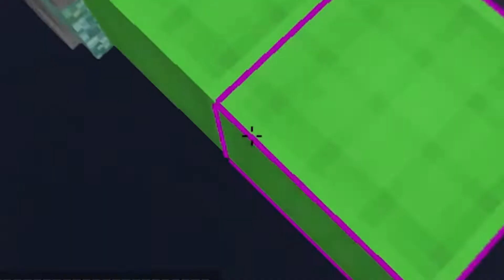5.650 on McPlayHD (telly, godbridge, and other montage clips)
minitage

bad editor

other info:
mouse: hp omen reactor / 1000 dpi / 1000 hz polling rate / 21% sensitivity
texture pack: amethyst 16x (fuchsia recolour)